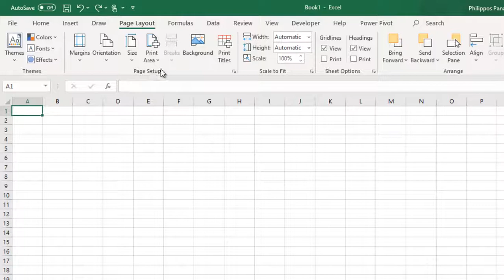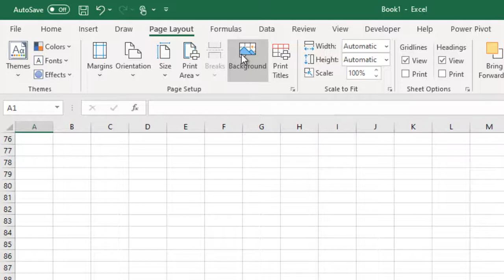How To Insert An Image as A Background in A Microsoft Excel Workbook?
In Microsoft Excel, we can set a Picture as a Sheet Background.  This Sheet Background will be used only for display purposes and cannot be printed.  Because a Sheet Background cannot be printed, therefore cannot be used as a Watermark.  In a next post of mine I will describe how to insert a Watermark in an Excel Spreadsheet.  For now, I will be describing How To Insert A Sheet Background in An Excel Spreadsheet.
We must select the Page Layout tab and then locate the area of the ribbon in the middle which is named Page Setup. Once located, we select the command Background as shown in the image below.
Once we select the Background command, the Insert Pictures dialog box appears as shown below. We have the choices to Insert a Picture either From A File, Bing Image Search and OneDrive.